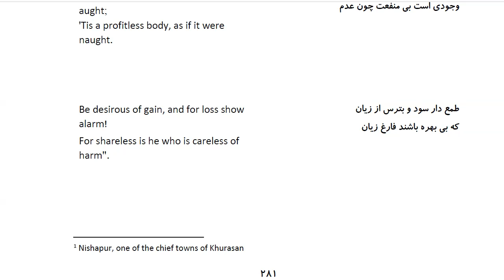Bustan: In Farsi with English Translation-Part 99: حکایت حکیم و پسرش